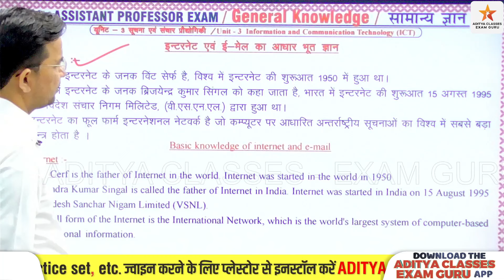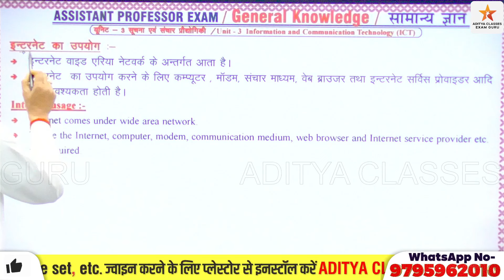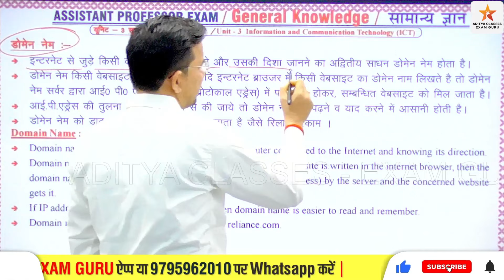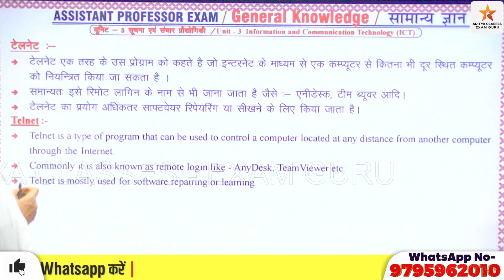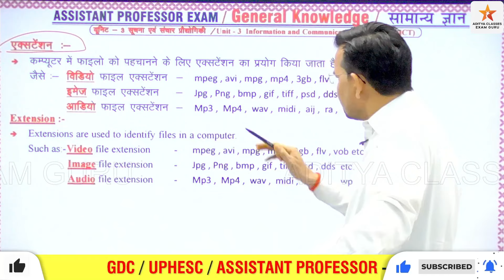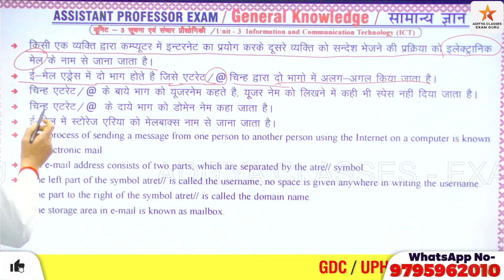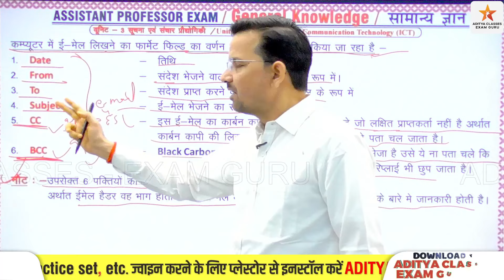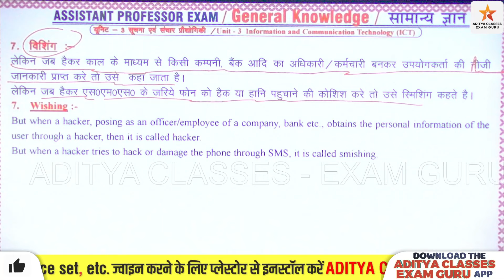ICT- 3 | COMPUTER INTERNET AND EMAIL | M.P. ASSISTANT PROFESSOR | GK GS CLASSES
धन्यवाद
Hello Friends

adityagkgsclasses,uphesc51/2023,uphighereducation,uphesc,unempolymescnews,uphescnewstoday,uphescgeneralknowledgegspaper,uphescassistantprofessorexamdate,uphesclatestnews,uphescexamdate,adityaclassesexamguru,exampreparation Aditya classes exam guru ,Uphesc , assistant professorICT3computerinteremail